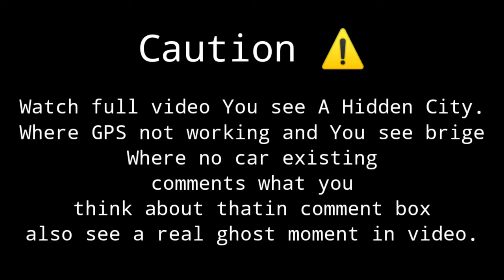3D Driving Class #12 - Ghost City Car Driving - Car Games Android iOS Gameplay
3D Driving Class #12 - Ghost City Car Driving - Car Games Android iOS Gameplay

Comment your suggestions in  Comment box and also for any mods or game 😉😉